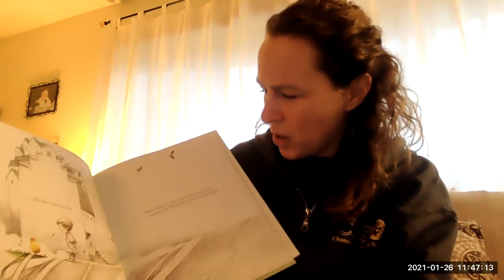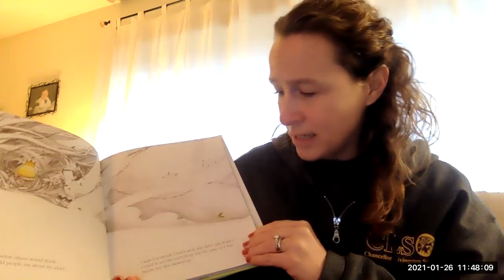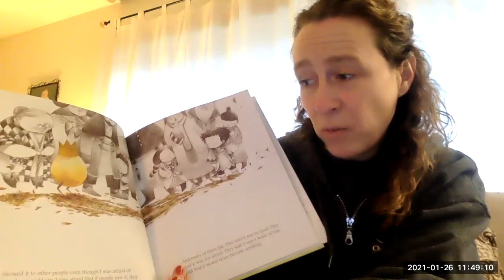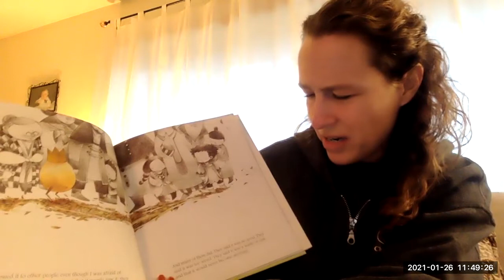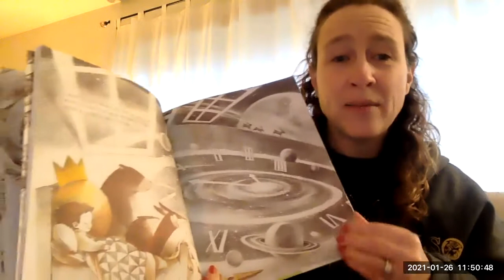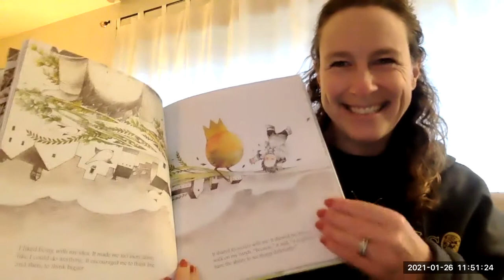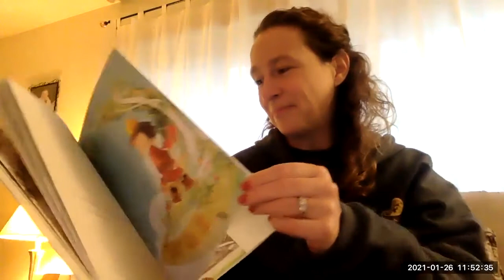Read Aloud: What Do You Do With an Idea?